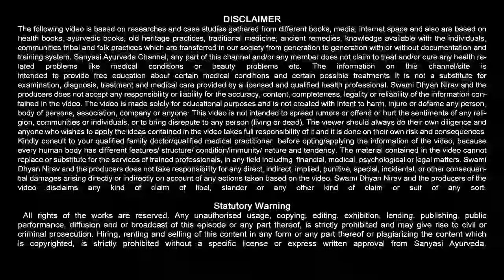पसीने की बदबू से छुटकारा पाएं, How to Get Rid of Body Odor Permanently || Sanyasi Ayurveda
Sanyasi Ayurveda
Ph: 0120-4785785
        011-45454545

Underarm की बदबू और कालेपन को कैसे दूर करें?, Home Remedy Tips UnderArms Whitening!Rid Dark Spots & Patches! 100%Result!, How to clean underarms, In 5 minutes Whitening Dark Underarms Challenge | 5 मिनट में अंडरआर्म्स के कालेपन को दूर करे, Underarms Whitening at Home Instant Results Home remedy

sanyasi,ayurveda,sanyasi ayurveda,home remedy,sanyasi ayurveda review,sanyasi ayurveda products,swami dhyan nirav,dhyan nirav,health tips,underarm whitening,underarm whitening tips at home,underarm whitening at home,underarm,underarm smell get rid,underarms smell remove,how to remove underarm smell,underarm whitening home remedies,whiter underarms home remedies,pasine ki boo door karne,pasine se chutkara kaise paye,pasine ki problem,paseene ki badbu ke liye gharelu prayog,pasina kam karne ka ilaj,pasina nahi aata,paseene ki badbu,paseena kam karne ka tarika,पसीने की बदबू का उपचार,tan ki durgandh dur karne ke upay,tan ki durgandh ke upay,Get Rid of Body Odor,get rid of body smell,how to remove body odor permanently,how to remove body odor from skin